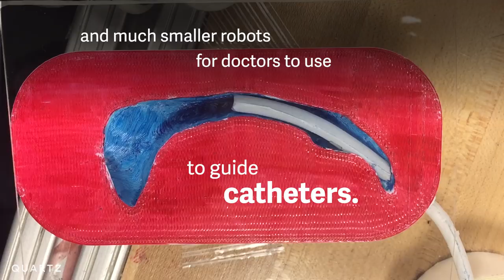The snakey, viney robot that can go almost anywhere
Researchers at Stanford University developed a squishy, soft robot that "grows" like a vine and can squeeze through tight spaces.

It can also lift heavy objects, which makes the technology potentially ideal for search and rescue operations.